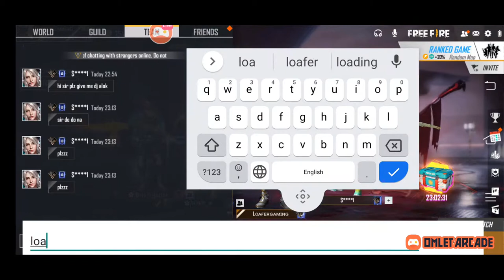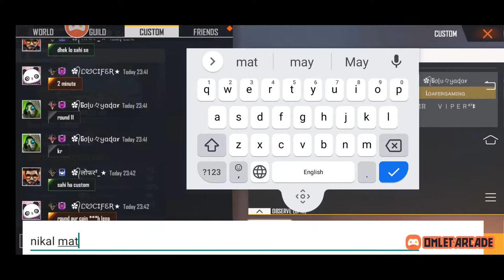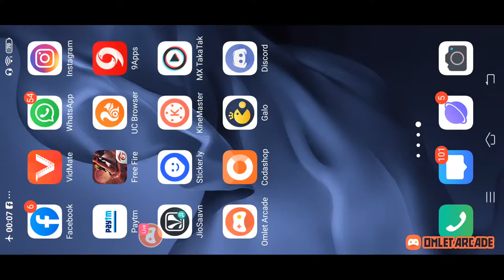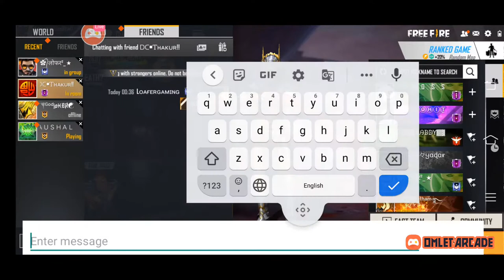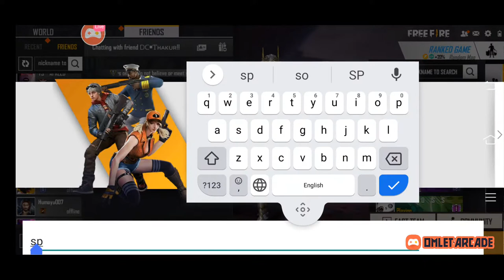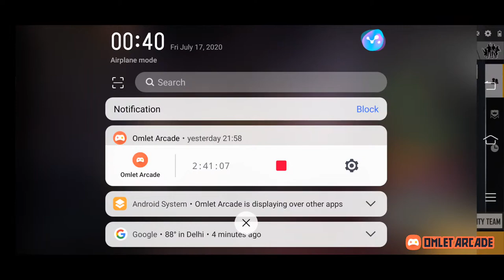ROAD TO 1K SUBSCRIBERS THANKS FOR ALL FAMILY 💓💓💓